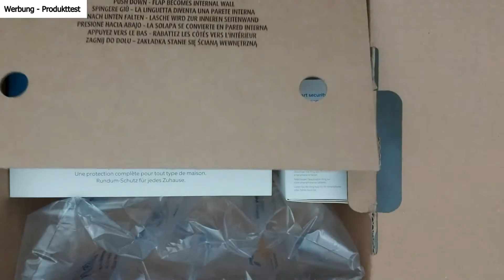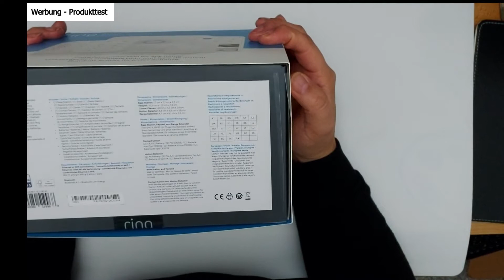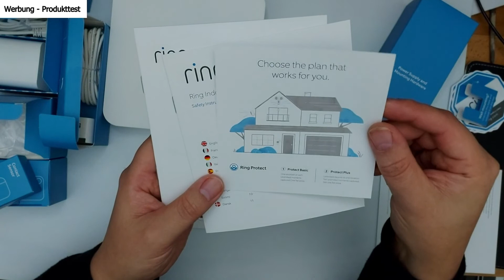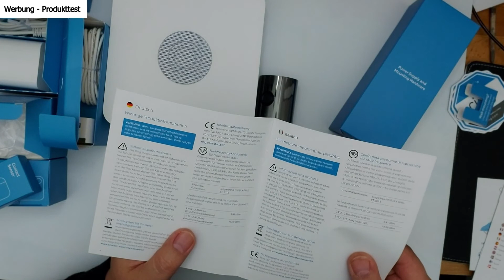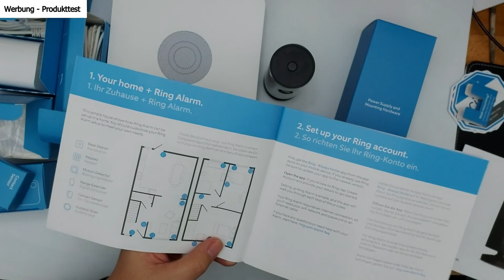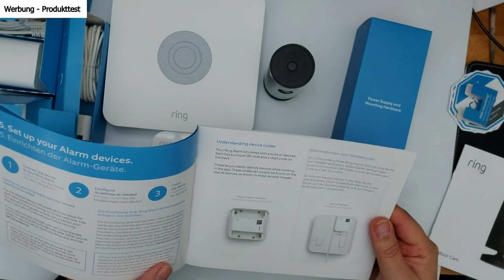[Unboxing] ★ Ring Alarmanlage und Kamera ★ Beim TestEck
Werbung - Produkttest
Herzlich willkommen über den Reviewclub kann ich die Ring Alarmanlage plus Kamera testen. Hier ist das 1. von 4 Teilen das Unboxing Video.

Hat Euch mein Video gefallen, lasst mir gerne ein Like oder ein Abo da:
Produkte:
★ Ring Alarmanlage 2.Generation*
★ Ring Kamera*

★Meine Technikausstattung:
►Smartphone*: Samsung A90 G5
►Gaming Headset Logitech G935*
►Kamera*: Canon 200D
►Mikrofon (Kamera) halter*: Foxnovo
►Kamerastativkopf*: Neewer

★Affiliate-Links: Wenn ihr über einen dieser Links, auf Amazon, einen Artikel kauft (oder einen anderen, nachdem ihr vorher mit meinem Link Amazon geöffnet habt), bekomme ich eine Provision von 1-12%, je nach Artikel. Die von mir verlinkten Produkte sind meine Empfehlungen von mir an Euch, und gleichbedeutend mit Werbung. Das Nutzen meiner Links ist zu jedem Zeitpunkt freiwillig.